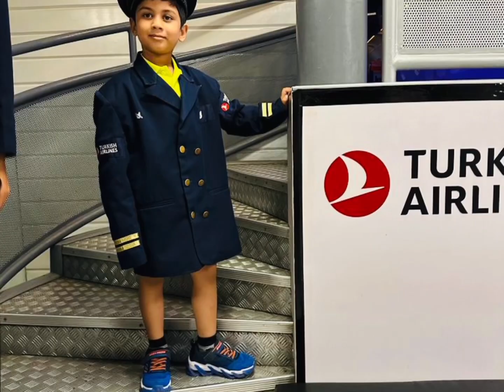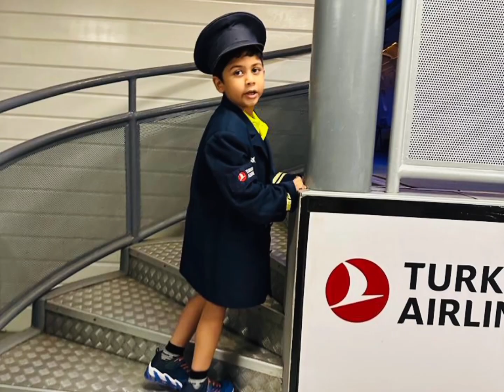What do you want to grow up as?